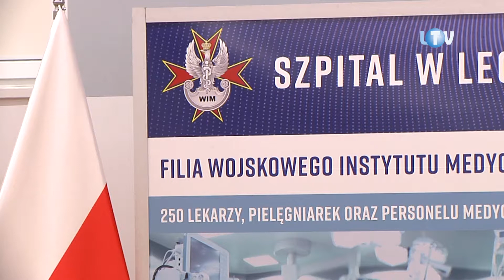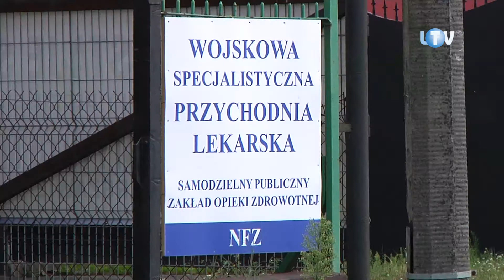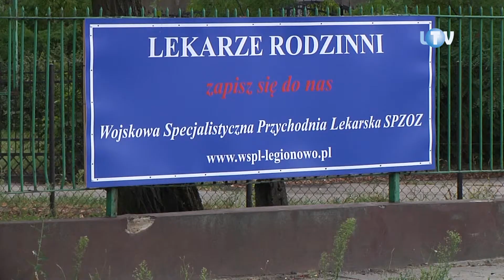Podpis na szpital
Są podpisy składane w zaciszu gabinetów, są też takie, którym towarzyszą błyski fleszy i obiektywy kamer. Ten złożony w piątek przez starostę na pozwoleniu na budowę szpitala wojskowego w Legionowie bez wątpienia należał do tych drugich. I nic dziwnego, skoro szef powiatu czynił swą powinność w obecności zwierzchnika resortu obrony oraz dyrektora Wojskowego Instytutu Medycznego, którego miejska placówka będzie filią.